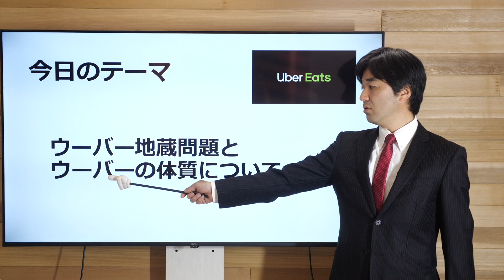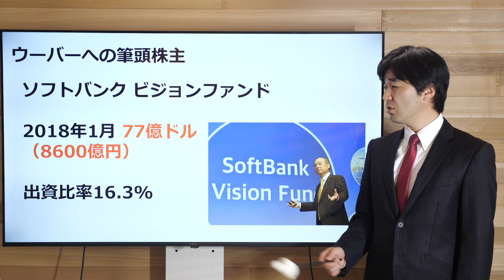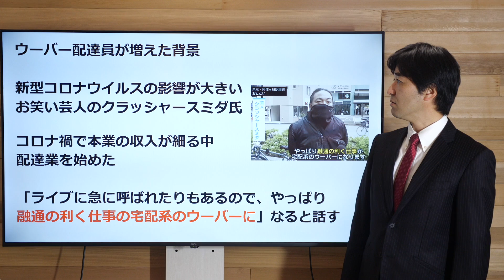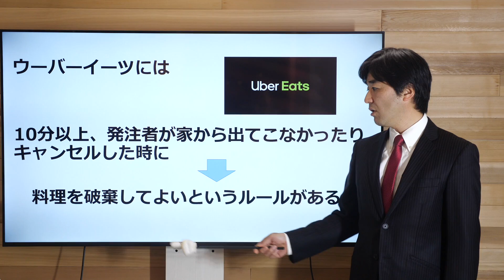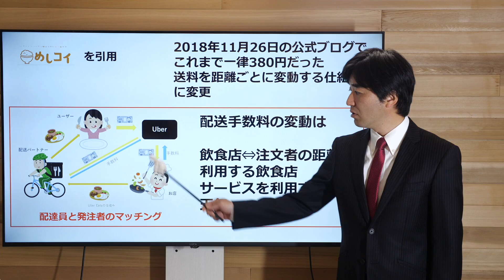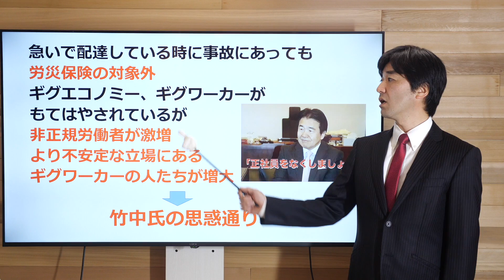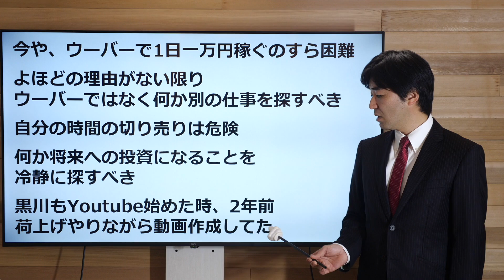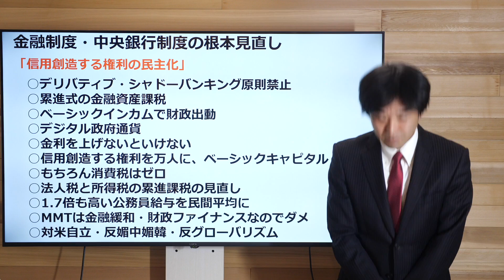竹中平蔵とウーバー・孫正義氏、UberEatsの問題点！外資による侵略、非正規雇用増加、また搾取か？【ソフトバンク,白タク,ウーバー地蔵,出前館,ライドシェア,つばさの党】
※つばさの党サロンに、近日中に名前が変わります。

ーーーー

アマゾン

を書いて

１次選考 書類（履歴書と政策について小論文）
2次選考面接
3次選考代表面接

オープニングの音源は

さんのフリー音源を利用させて頂いています。

【1月6日】米議事堂乱入、4人が犠牲に！副大統領ペンス裏切り！トランプ敗北宣言？ジョージア上院選、民主党が圧勝

【株価予測】緊急事態宣言発令予定→株価下がらない！コロナ感染爆発のドイツ・イギリスでも株価下がってない

【米大統領選】ペンスは1月6日、どう行動するのか？裏切り説の信憑性を検証。共和党異議申し立て議員続出、マコーネルの驚愕の行動

2030年代、ガソリン車新車販売禁止の問題点に迫る！ロスチャイルドの暗躍？中国勢は躍進？トヨタ自動車はどうなる？IT企業が参入

ソフトバンク4日続落、アリババADR上場以来最大下げ！習近平対ジャック・マー、デジタル人民元試験運用開始の影響は？

【イオン閉店ドミノ開始か？】イオンモール名古屋みなと、来年2月営業終了！4年ぶり赤字575億円！イオンモールに潰された商店街は数知れず

倒産する地銀ベスト10。CLO、預金封鎖、JAバンク、農林中金、デリバティブ、竹中平蔵

【竹中平蔵】地銀破綻・売国が止まらない！SBI銀行、預金を外資に売却！菅総理、三木谷氏、ズブズブ！ゼロ金利政策の限界

【竹中平蔵】人材派遣大手パソナ、本社機能を淡路島に移転！淡路島の富を外資に売却？竹中氏の過去の悪事まとめ